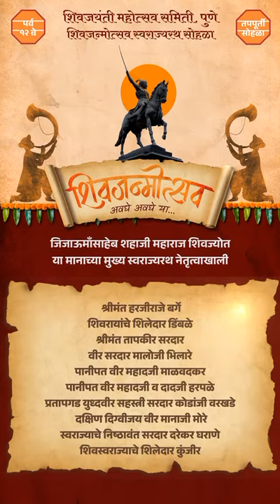शिवजयंती महोत्सव समिती आयोजित शिवजन्मोत्सव स्वराज्यरथ सोहळा पुणे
Video from 🚩🚩🚩*जय शिवराय*🚩🚩🚩
🚩 *शिवजयंती महोत्सव समिती, पुणे* 🚩
                   *आयोजित*

     *"हेलीकॅाप्टर पुष्पवृष्टी सोहळा"*
                    *पर्व १३ वे*
  *"शिवजन्मोत्सव स्वराज्यरथ सोहळा*"
                    *पर्व १२ वे*

🚩🚩🚁  *पुष्पवृष्टी सोहळा* 🚁
🚩🚩 *सोमवार, दि.१९ फेब्रुवारी २०२४*
🚩🚩 *सकाळी ११ वाजता ..*
🚩🚩 *श्री छत्रपती शिवाजी महाराज स्मारक*
         *एसएसपीएमएस शाळा, पुणे*

🚩🚩 *९५!स्वराज्यरथांची भव्यदीव्य मिरवणुक*
🚩🚩 *सकाळी ८ वाजता ..*
🚩🚩 *लालमहाल, पुणे ते*
        *"श्री छत्रपती शिवाजी महाराजांचा"*
            जगातील पहिला पुतळा
        *एसएसपीएमएस शाळा, पुणे*

                    *उद्घाटन*

       *श्रीमंत मालोजीराजे छत्रपती*

      *खासदार सौ सुप्रीयाताई सुळे*

     *आमदार श्री दिलीपअण्णा मोहिते*

         *आमदार श्री संग्राम थोपटे*

      *आमदार श्री  शशीकांतजी शिंदे*

             *आमदार श्री चेतन तुपे*

      *आमदार श्री संजयबाप्पु जगताप*

         *आमदार श्री सिध्दार्थ शिरोळे*

                   *श्री संदीपजी गिल्ल*
          *पोलीस उपायुक्त परिमंडळ १*

🚩 *जिजाऊमॅांसाहेब शहाजी महाराज शिवज्योत मुख्य स्वराज्यरथ नेतृत्वाखाली*
         *सहभागी स्वराज्यरथ*

     *सरसेनापती वीर बाजी पासलकर*
     *सरदार कान्होजी नाईक जेधे*
     *सरदार कृष्णाजी नाईक बांदल*
     *सरनौबत सेनापती येसाजी कंक*
     *सरदार नरवीर तानाजी मालुसरे*
     *वीर सरदार मानाजी पायगुडे*
     *सरदार कान्होजी कोंडे*
     *सरदार बाबाजी ढमढेरे*
     *सरदार पिलाजीराव सणस*
     *सरदार हैबतराव शिळीमकर*
     *सरदार त्र्यंबकराव नाईक निंवगुणे*
     *सरदार जैताजी नाईक करंजावणे*
     *समशेर बहाद्दर सरदार चांगोजी कडू*
     *सरदार अढळराव बाबाजी डोहर धुमाळ*
     *सरदार सुर्याजी काकडे*
     *सरसेनापती हंबीरराव मोहिते*
     *सरसेनापती संताजी घोरपडे*
     *श्रीमंत गोदाजीराजे जगताप*
     *राजगड सरनोबत सिधोजी थोपटे*
     *सरदार झुंजारराव मरळ*
     *सरदार शितोळे सरकार*
     *तोरणा किल्लेदार गोदाजी भुरूक*
     *सरनौबत नागोजीराव कोकाटे*
     *श्रीमंत माने सरकार घराणे*
     *सरदार हिरोजी इंदलकर*
     *श्रीमंत सरदार राऊतराव ढमाले*
     *सुभेदार खंडोजी माणकर*
     *श्रीमंत सरदार दयाजीराव मारणे गंभीरराव*
     *सप्तसहस्त्री सरदार नावजी बलकवडे*
     *वीर माता धाराऊ गाडे*
     *समुद्रस्वामी दर्यासारंग सरखेल कान्होजी आंग्रे*
     *सरदार शिवाजी इंगळे*
     *सरदार हिमंतबहाद्दर विठोजी चव्हाण*
     *भोई स्वराज्यबांधव*
     *श्रीमंत राजे जाधव व राजे जाधवराव,*
     *श्रीमंत सरदार गरुड घराणे*
     *चंद्रवंशी ( भोपतराव ) श्रीमंत सरदार लुखजीराव घारे*
     *महाशक्तीशाली सरदार संभाजी काटे*
     *श्रीमंत निंबाळकर घराणे*
     *जगद्गुरु संतश्रेष्ठ संत तुकाराम महाराज भक्ती शक्ती स्वराज्यरथ*
     *श्रीमंत हरजीराजे महाडीक*
     *महाशक्तीशाली रणमर्द सरदार संभाजी कावजी कोंढाळकर*
     *पायदळ सरनोबत पिलाजी गोळे*
     *सरदार प्रतापराव गुजर*
     *सरदार वाघोजी तुपे*
     *श्रीमंत पिलाजीराव राजेशिर्के*
     *श्रीमंत महाराज छत्रसाल बुंदेला*
     *श्रीमंत राजेपवार घराणे*
     *श्रीमंत गायकवाड सरकार*
     *श्रीमंत शिंदे सरकार*
     *गुप्तहेर खाते प्रमुख बहिर्जी नाईक*
     *शिवरत्न शिवाजी काशीद - शिवरक्षक जीवाजी महाले*
     *सरदार जीवाजी सुभानजी रणनवरे*
     *सरदार मल्हारजी तुकोजी निगडे*
     *शुरवीर एकोजी शिरोळे (सिरवले)*
      *शुरवीर मर्दमावळा शेलार मामा*
      *राजेश्री सरदार हांडे*
      *श्रीमंत भोईटे सरकार *
      *सरदार मांढरे*
      *स्वराज्यनिष्ठ येसाजी कामठे*
      *श्रीमंत हरजीराजे बर्गे*
       *शिवरायांचे शिलेदार डिंबळे*
       *श्रीमंत तापकीर सरदार*
       *वीर सरदार मालोजी भिलारे*
       *पानीपत वीर महादजी माळवदकर*
       *पानीपत वीर महादजी व दादजी हरपळे*
      *प्रतापगड युध्दवीर सहस्त्री सरदार कोडांजी वरखडे*
      *दक्षिण दिग्वीजय वीर मानाजी मोरे*
      *निष्ठावान सरदार दरेकर*
      *शिवस्वराज्याचे शिलेदार कुंजीर*
     *सरदार हिरोजी शेळके*
     *वीर फडतरे*
*राजे चालुक्य साळुंखे राजवंश*
*स्वराज्यनिष्ठ सरदार बाबर*
*सिंहगड विजयी वीर विठोजी कारके*
      *प्रतापगड युध्दवीर सहस्त्री सरदार रामजी पांगारे*
      *स्वामीनिष्ठ खंडो बल्लाळ चिटणीस*
      *वीर बाजीप्रभु देशपांडे*
      *नेताजी पालकर*

    *शिवरायांवर हेलीकॅाप्टर पुष्पवृष्टी*
             *सलग १३ वर्षे*
       *चि. ईशान अमित गायकवाड*
                *अवघे अवघे या...*

    *🚩|| जय जय श्री शिवछत्रपती ||🚩*

*🚩|| शिवजयंती महोत्सव समिती ||🚩*

     *🚩|| अमितदादा सुरेशराव गायकवाड  ||🚩*
             *प्रवर्तक संस्थापक अध्यक्ष*